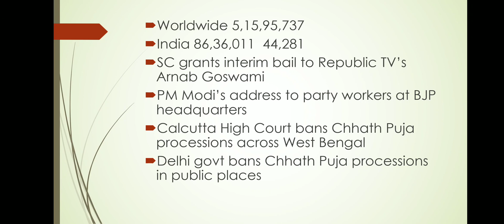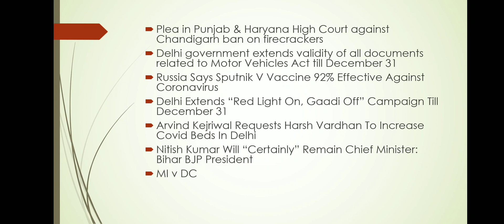Newsdose 11 November 2020